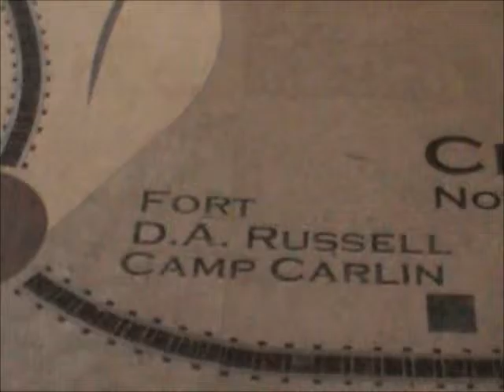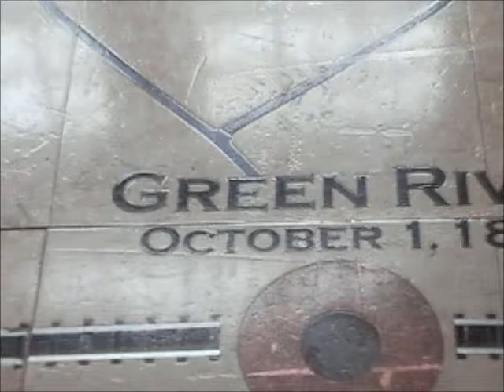EB UPRR Auto Rack & Z Train Rolls crosses the Sherman Hill Summit WY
EB UPRR auto rack/Z train crosses the Sherman Hill Summit WY

09/15